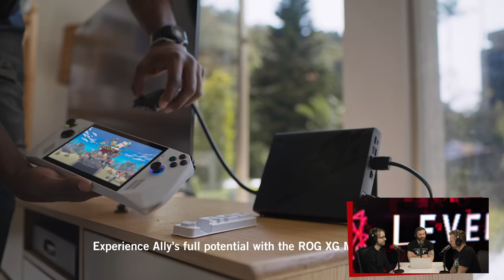Teine Tase 453 × See on 2023. aasta suurim pettus! (Podcast)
Külas on Lauri, kellega koos analüüsitakse viimase nädala suurimat uudist. Nimelt ilmus üks kauaoodatud mäng, mis teenis miljoneid ning vaid neli päeva hiljem pani stuudio uksed kinni. Kas mängurid said haledalt petta?

SISUKORD
00:00 Intro
7:45 ROG Ally
11:19 Lego Fortnite
16:02 Dead Space
21:41 Gotham Knights
27:45 Valorant
34:30 Castlevania: Symphony of the Night
41:55 Yakuza: Like a Dragon
53:25 UUDISED